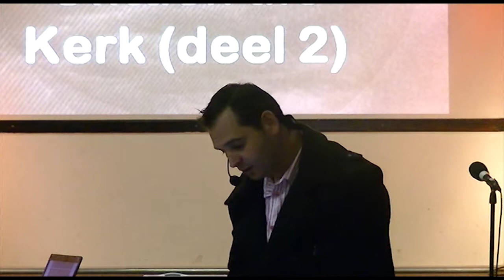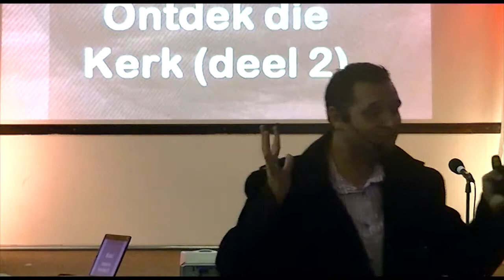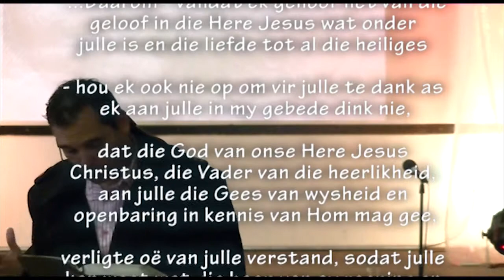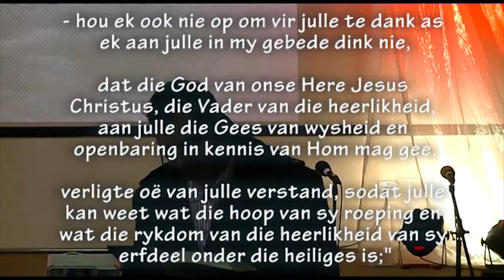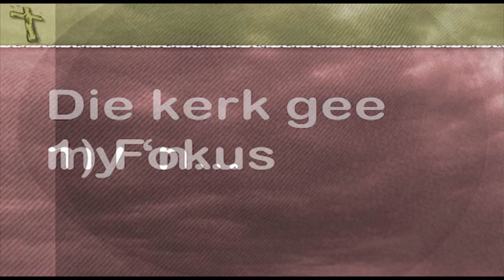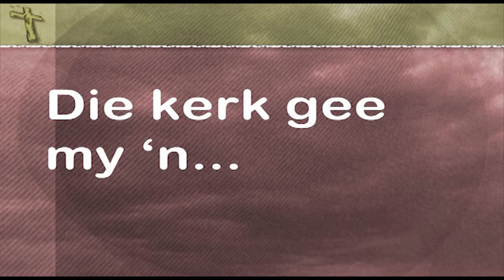Missio: Ontdek die Kerk - Deel 2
Pastoor Leon brei laas week se boodskp uit me Deel 2 van "Ontdek die Kerk" in sy Misseo reeks.